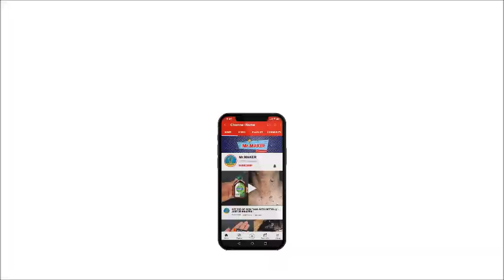JUST ONE MINUTE || How To Get Rid of Mouse Rats, Permanently In a Natural Way | JUST ONE MINUTES